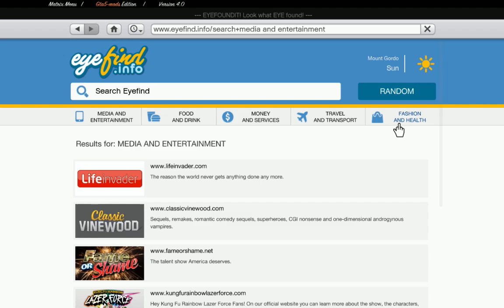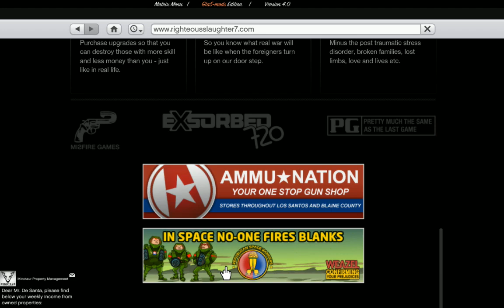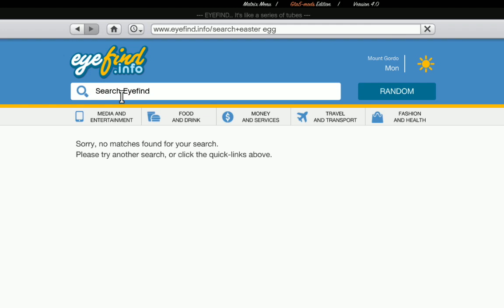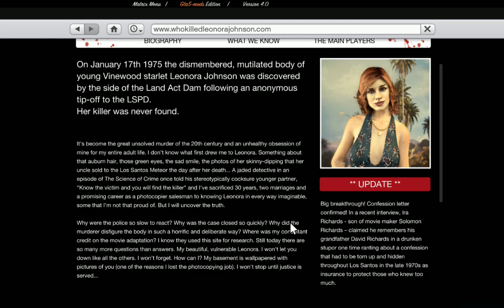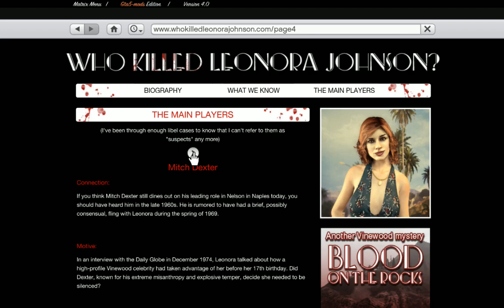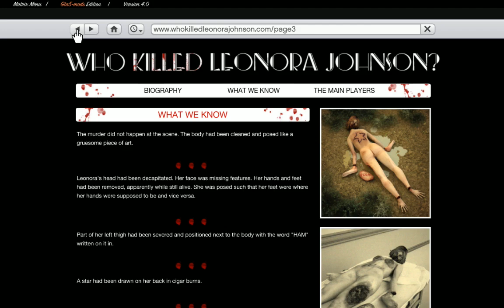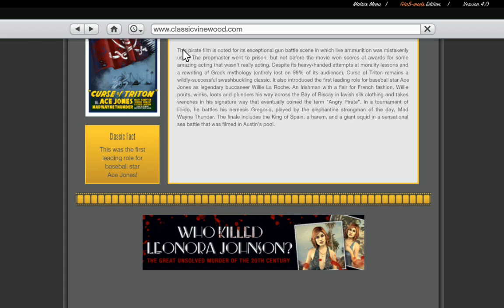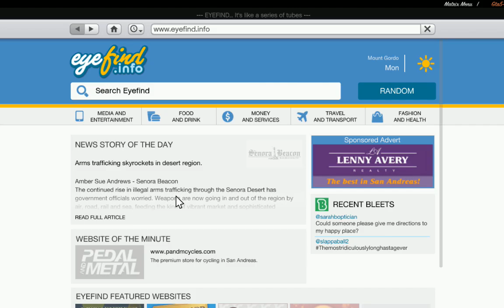ធ្វើដំណើរទៅមើល ខ្មោចម៉ោង 12 យប់ ក្នុងហ្គេម GTA V